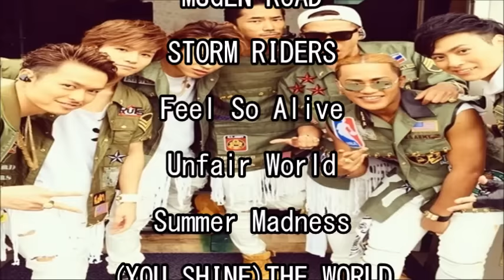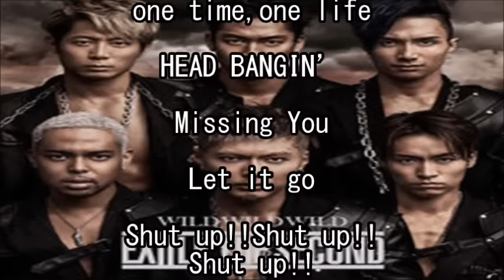【速報】三代目JSB、THE SECOND出演！ドリフェス2016が1月テレ朝地上波で無料放送！【マルチエンタメ放送局】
ドリフェス2016に行けなかった方に朗報です。
なんと１月に地上波で放送が決定したそうです！！